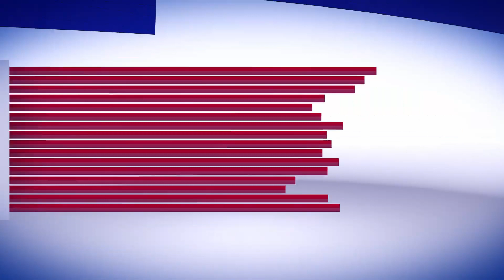Tg Flash edizione del 13 ottobre delle ore 10,00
Edizione del 13 ottobre 🗓 delle ore 10,00 🕒

• Omicidio Roberta Siragusa, arriva la sentenza di primo grado: ergastolo a Pietro Morreale ➡️

• C’è già il primo punto dell’agenda Schifani: rispristinare le Province, ne parla Totò Cuffaro ➡️

• Rissa tra detenuti al Malaspina di Palermo, il Sappe: “Maggiorenni fuori dall’Istituto” ➡️

• Il comico Carmelo Caccamo in ospedale per una sospetta embolia: “Grazie per la vicinanza, il peggio è passato” ➡️